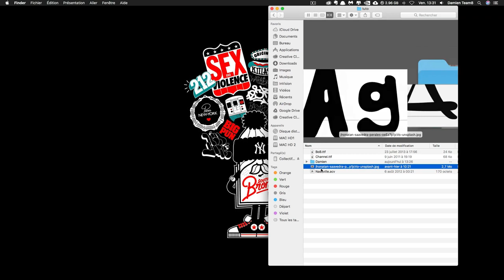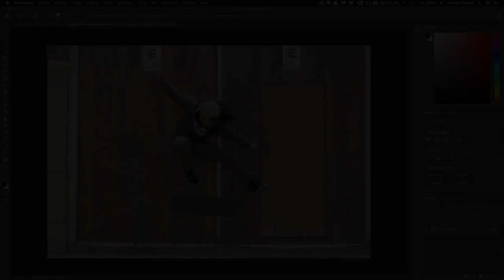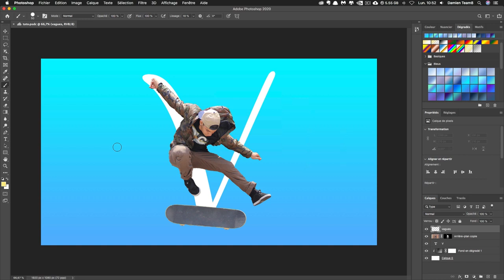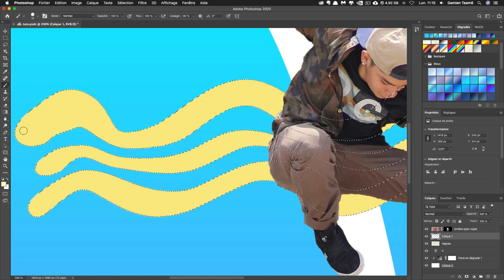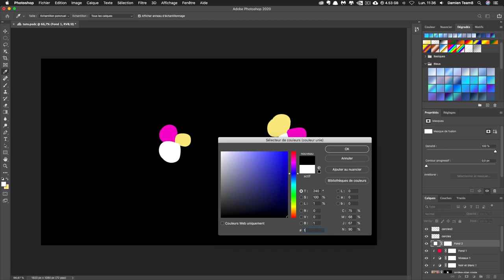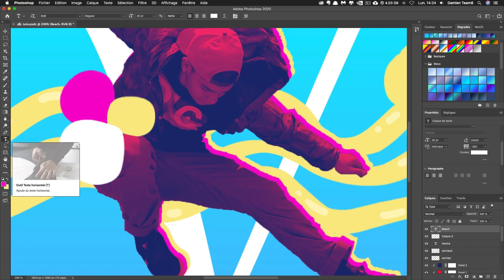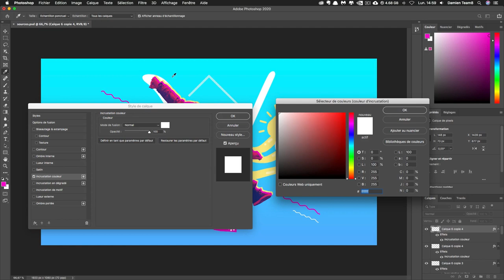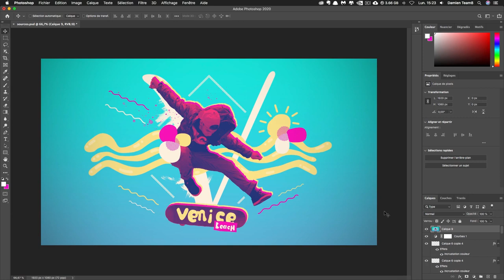Apprendre Photoshop 2020 et ses nouveautés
Photoshop 2020 nouveautés ! 10 astuces découvertes à Adobe Max pour apprendre Photoshop et créer un design graphique (thème du skate). Ce tuto Photoshop pour débutant vous apprendra le graphisme et les nouveautés Photoshop de la creative suite (détourage, photomontage, effet duotone...). ⬇⬇⬇

👉 Chapitres :

0:00 • Introduction
1:24 • Fichier source
2:06 • Création d'un nouveau document + nouveautés
3:55 • Détourer avec l'outil sélection d’objet
6:14 • Copier / coller un calque vers un autre document
9:19 • Panneaux dédiés pour les dégradés
9:43 • Eléments graphiques + déformation améliorée
18:03 • Effet duotone
20:00 • Ajout d'éléments graphiques + typographies
25:01 • Brushes : propriétés améliorées
30:43 • Finalisation + effets graphiques
33:05 • Conclusion